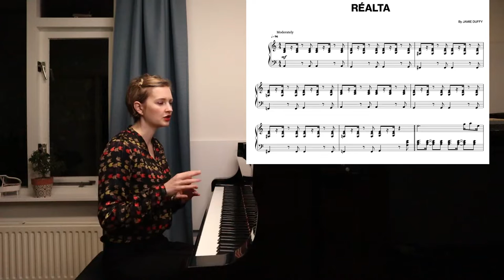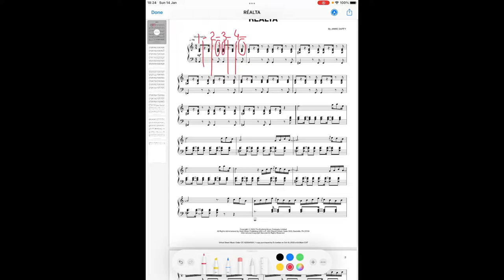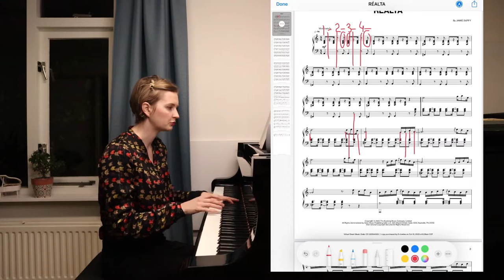Realta Tutorial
Realta is the newest piece by Jamie Duffy who is most famous for his piano piece Solas. In this Realta tutorial I quickly go through the 3 main challenges the piece has. If you want to learn Realta, give this tutorial a look.